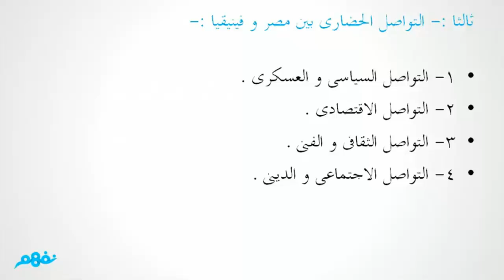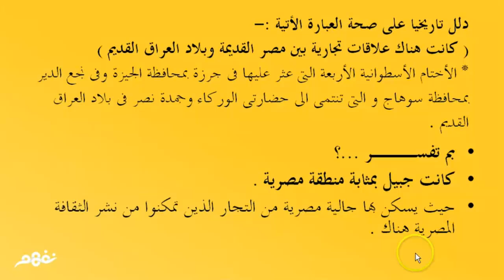التواصل الحضاري مع أسيا | التاريخ | الصف الأول الثانوي | المنهج المصري | نفهم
التواصل الحضارى مع آسيا | التاريخ | الصف الأول الثانوي | المنهج المصري | نفهم

 :لمشاهدة شرح الدرس بطريقة بديلة أفضل من خلال هذا الرابط المشاركة

شرح: ياسر المكاوي

: معنا بتبسيط المحتوى التعليمي ومساعدة ملايين الطلاب حول العالم، سنساعدك على ذلك.. ابدأ الآن انت أيضا يمكنك